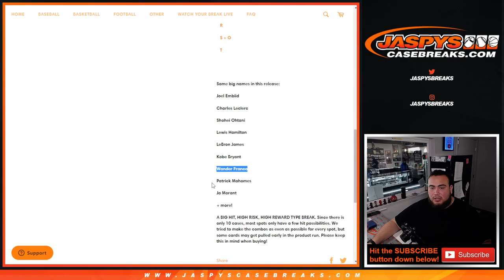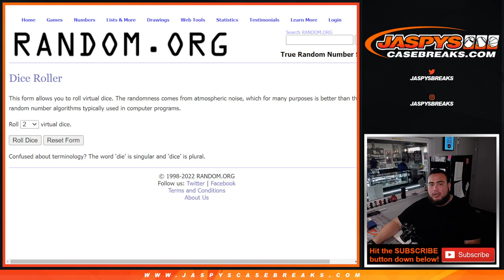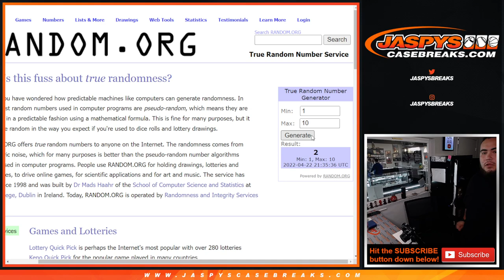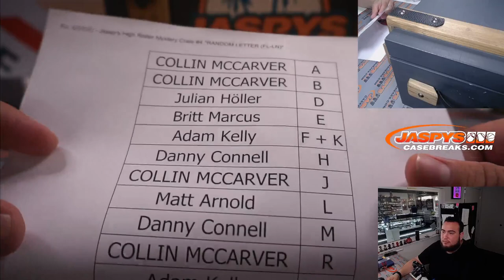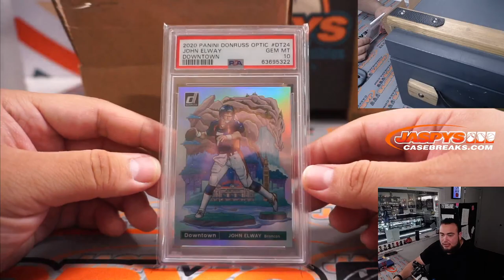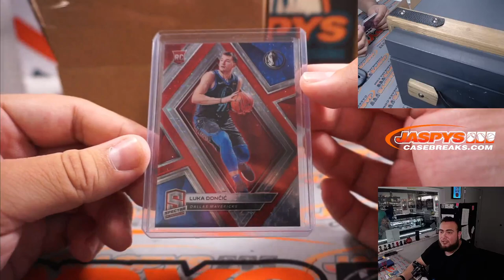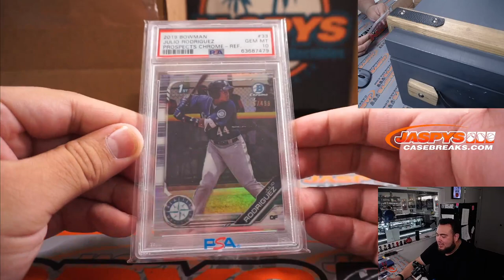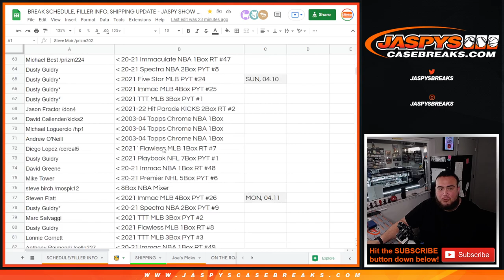Fri. 4/22/22 - Jaspy's High Roller Mystery Crate #4 *RANDOM LETTER (FL-LN)*